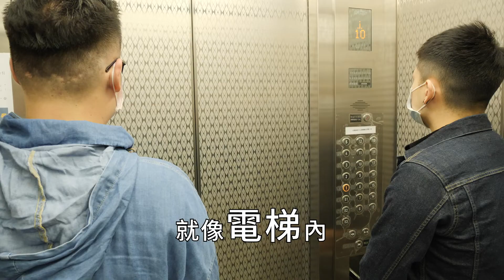何啟功組長－保持社交距離_台語